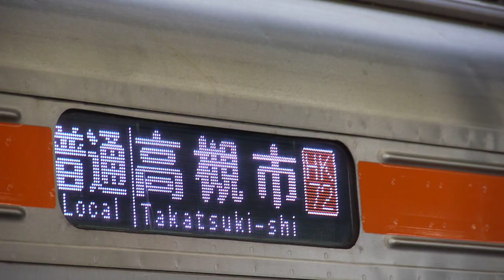大阪メトロ 66系 66609F リニューアル鯛仕様 普通 高槻市行き 7300系 7305F 準急 京都河原町行き 3300系 3328F 爆音モーター 普通 大阪梅田行き 茨木市駅 2021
大阪メトロ
66系 66609F リニューアル鯛仕様 普通 高槻市行き

阪急電鉄
7300系 7305F 準急 京都河原町行き
3300系 3328F 爆音モーター 普通 大阪梅田行き
茨木市駅
2021年8月24日 撮影